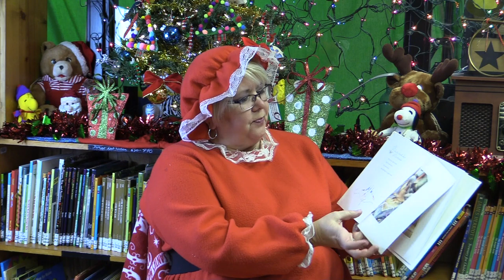The Twelve Days of Christmas by Louise Brierley